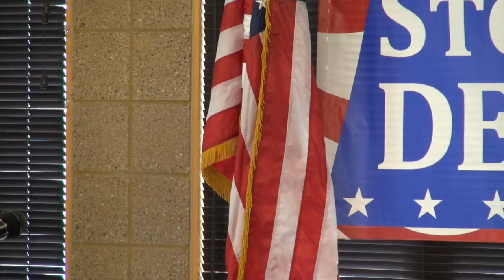Eric Van Lancker for Lieutenant Governor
Deidre De Jear is the Democrat candidate for Governor and Eric is her running mate for Lieutenant Governor. He has been the Clinton County Auditor  since 2014. "(The 54-million dollars in Gov. Reynods' voucher plan benefiting 10,000 students) needs to be plugged back into the entire public school system to serve all 484,000 public school students in all 99 counties."

At the Story County Democrats Sunday Summer Fundraiser, July 17, 2022.